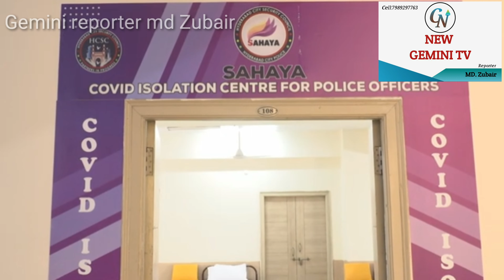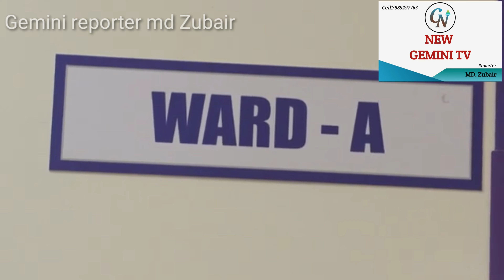COVID ISOLATION CENTRE FOR POLICE / INAUGURATION PROGRAM VISUALS/HYDPOLICE/HYDERABAD POLICE